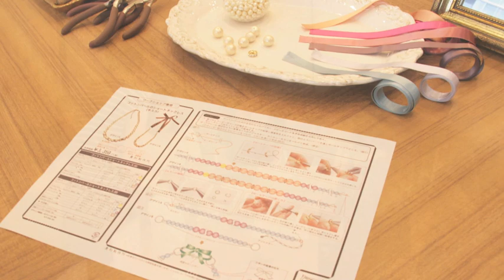講習会・ワークショップのご紹介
【 貴和制作所OnlineShop 】

貴和製作所の各店舗では、初心者の方でも安心してご参加いただける講習会やワークショップを開催しております。
講習会お知らせページやブログで詳細をご確認の上、お気軽にご参加ください！
おひとりはもちろん、お友達やご家族とのご参加も大歓迎です！スタッフ一同お待ちしております。
※講習会を行っていない店舗もございます。詳しくは講習会お知らせページをご確認ください。

貴和製作所 講習会お知らせページはこちら

貴和製作所 講習会お知らせブログはこちら